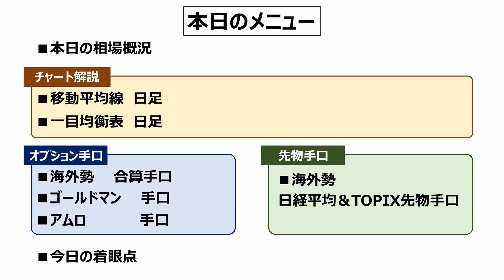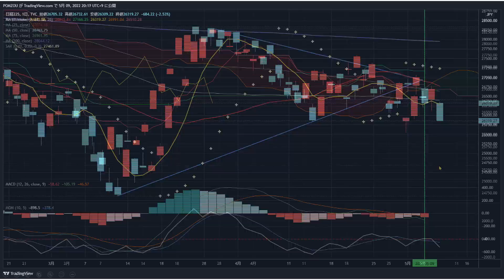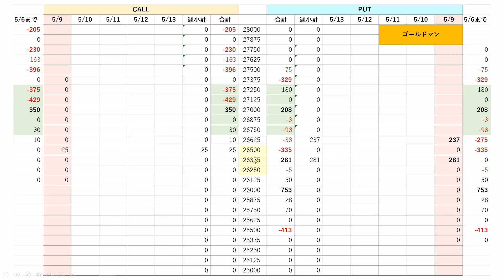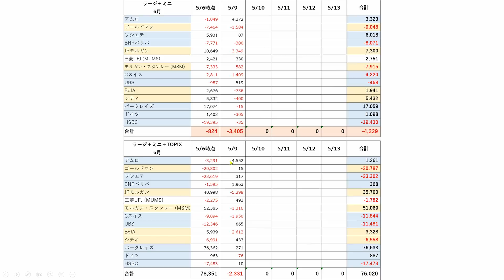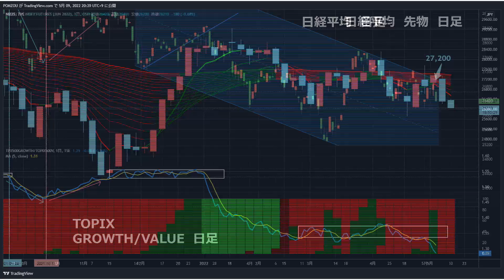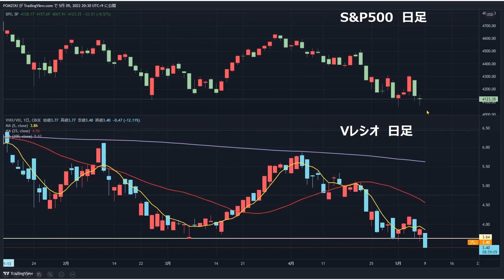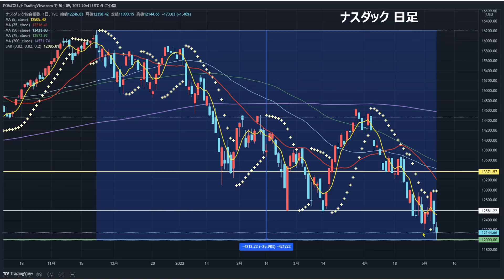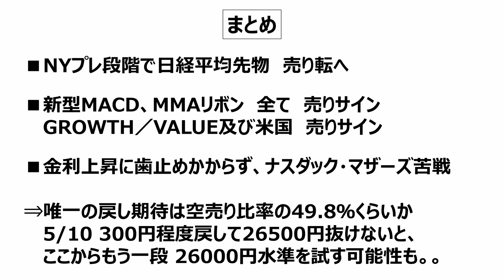【日経225オプション考察】5/10 日経平均またもや急落、684円安！ 米のチャートがいよいよ危険水準、それを表すチャートとは？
・日経平均急落チャート崩れる
・海外勢OP手口に少し変化が
・米このチャートが崩れたらヤバい！

【日経225オプション考察】5/9 日経平均は底堅く75MAを何とか奪還！ SQ週に向け鍵を握るチャートはこれだ！

【日経225オプション考察】5/5 休日特別版 NY市場はFOMCで932ドルの急上昇！ 一目均衡表・MACD 様々なチャートで上昇サイン!?

【日経225オプション考察】5/6 日経平均 週明け上にも下にも動いて気迷い十字。米チャートが正念場だけど、ここが重要ポイントかも!?